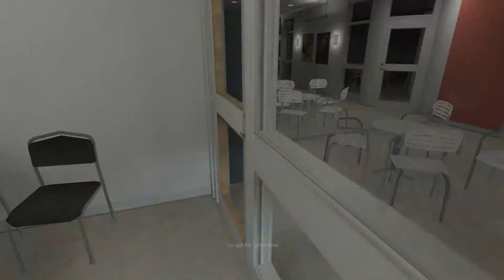Cry of Fear|Ep.12| Next stop... The Subways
I need to upload more often. Every time I get the chance I forget to and then its too late. Oh well. Enjoy.